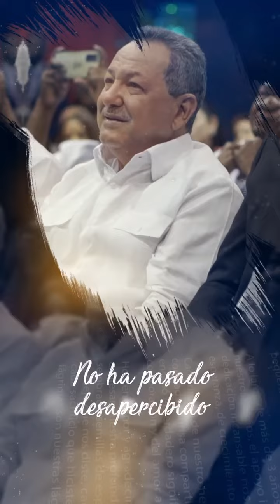"Porfirio Peralta se despide de PROMIPYME 'por la puerta grande', dejando un legado histórico”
En la historia de la gestión pública, pocos líderes han dejado un legado tan trascendental como Porfirio Peralta, el ex director de PROMIPYME. Durante sus tres años al frente de esta institución, Peralta no solo dirigió, sino que se convirtió en un verdadero catalizador, impulsando de manera extraordinaria el desarrollo y fortalecimiento de las Micro, Pequeñas y Medianas Empresas (MIPYMES).

Su gestión se destaca no solo por el compromiso inicial, sino por su sostenibilidad a lo largo del tiempo. Peralta demostró de manera elocuente que el cambio positivo en la economía es alcanzable cuando se respalda y fortalece de manera continua a las MIPYMES. No se trata simplemente de un capítulo en la historia de la gestión pública; se convirtió en una marca imborrable en el panorama empresarial dominicano.

La visión de Peralta no solo abrazó la importancia de las MIPYMES como actores fundamentales en el tejido económico, sino que también trascendió los límites tradicionales, guiando a PROMIPYME hacia una nueva era de innovación y sostenibilidad. Su liderazgo no solo se mide en cifras y estadísticas de crecimiento, sino en el impacto real y palpable que estas empresas han experimentado.

El legado de Porfirio Peralta en PROMIPYME es más que una serie de programas y políticas implementadas. Es un testimonio tangible de cómo el enfoque comprometido y la visión a largo plazo pueden transformar un sector económico vital. Las MIPYMES, respaldadas y fortalecidas durante su mandato, se convirtieron en motores esenciales del progreso económico.

Su salida de PROMIPYME; es una partida 'por la puerta grande'. Peralta deja tras de sí una institución más robusta y resiliente, pero sobre todo, deja un horizonte brillante para las MIPYMES dominicanas. Su legado es un faro que guía hacia nuevas oportunidades y desafíos, recordándonos que el progreso económico florece cuando se cultivan y fortalecen las raíces empresariales.

La gestión de Porfirio Peralta en PROMIPYME se erige como un ejemplo de cómo la gestión pública puede ser un agente de cambio positivo y sostenible. Su partida marca el fin de un capítulo, pero su influencia perdurará, sirviendo como inspiración para futuras generaciones de líderes comprometidos con el desarrollo económico inclusivo y sostenible."